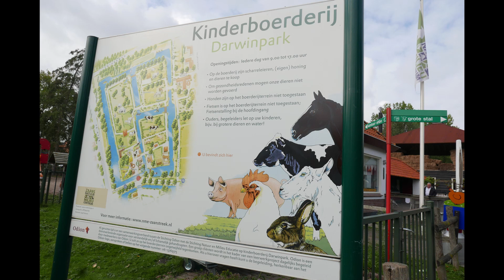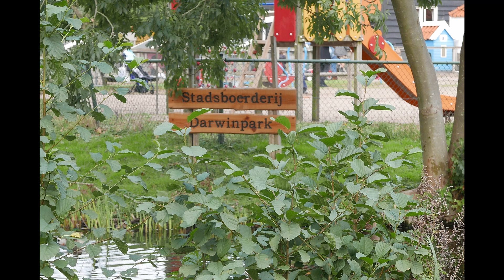Darwin Park Stadboerderij - Zaandam I The Miccoli's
The kids farm is located in the southern part of the Darwin Park, near the residential area of ​​Poelenburg, in Zaandam-southeast.
There is a nice playground on the farm. You can treat the children and yourself to ice cream, sweets, drinks, etc. Of course there are real farm products for sale; eggs, wool, honey, hay, straw and sometimes animals.
There is also a nature museum on the farm site; very suitable for children.